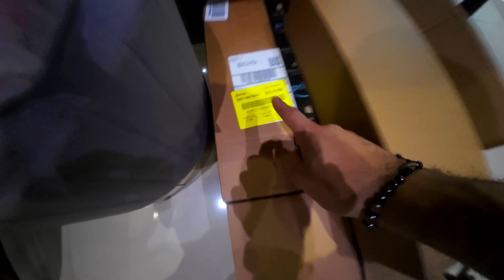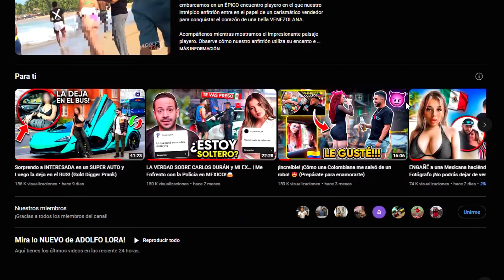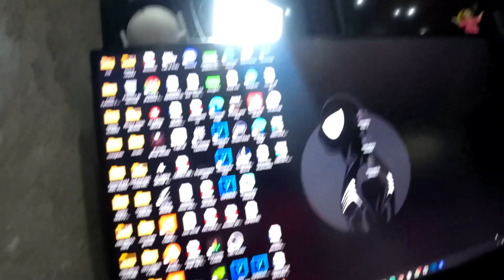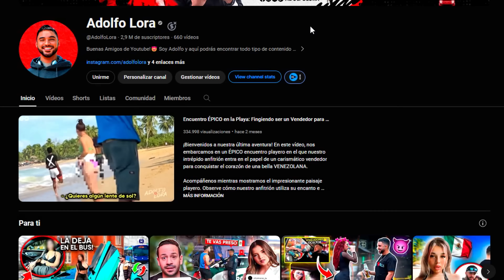¡COMPRÉ LA CASA DE MIS SUEÑOS! 😱 ¡ASÍ VA QUEDANDO!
¡Bienvenidos a mi canal! En este emocionante vídeo, comparto con vosotros el proceso de compra de la casa de mis sueños y os informo en exclusiva de su evolución. Prepárese para ser sorprendido como te llevo a través de la transformación de esta increíble propiedad.

En cuanto encontré la casa de mis sueños, supe que era la mía. En cuanto entré, me enamoré de su encanto, su arquitectura y su impresionante entorno. Y ahora, después de pasar por todo el proceso de compra, ¡estoy encantada de poder decir que por fin es mía!

En este vídeo mostraré las distintas fases de la reforma y los progresos realizados hasta ahora. Desde la fase inicial de planificación y diseño hasta la construcción y los toques finales, serás testigo de la increíble transformación de esta propiedad antaño descuidada.

Estoy más que emocionada por compartir todos los detalles con ustedes, mi maravilloso público. Acompáñenme en mi recorrido por las diferentes estancias, destacando los cambios y mejoras que se han realizado. Desde la cocina y el salón hasta los dormitorios y el patio trasero, cada zona ha sido cuidadosamente seleccionada para reflejar mi estilo personal y mis preferencias.

No sólo quiero compartir el progreso visual, sino que también quiero ofrecerle valiosas ideas y consejos que he aprendido a lo largo de este viaje. Tanto si estás en proceso de comprar la casa de tus sueños como si simplemente buscas inspiración para tu propio hogar, este vídeo está repleto de información e ideas útiles.

Estoy deseando enseñarte el resultado final y celebrar juntos este hito.

Gracias por acompañarme en este increíble viaje para hacer realidad la casa de mis sueños. Estad atentos para más actualizaciones, imágenes entre bastidores e ideas de decoración. No olvidéis dejar un comentario a continuación para compartir vuestras opiniones y decirme qué os gustaría ver a continuación.

▸¿Quieres empezar un canal de YouTube y tener exito? Yo te enseño!